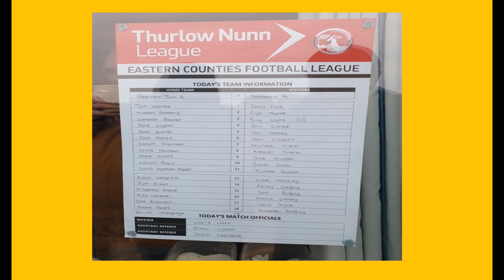Fakenham Town 1-1 Stansted (4-2 on penalties). Buildbase FA Vase 2nd Round Proper. Sat20Nov2021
Last gasp heartache for Stansted at Clipbush Park, as the Essex Senior League's fine rearguard looks set to send them through, only for a last gasp handball and penalty to send them to penalties, with Fakenham ultimately triumphing to progress to the Last 64.